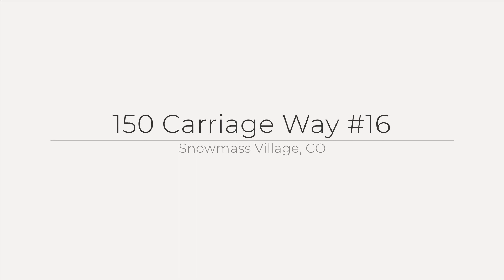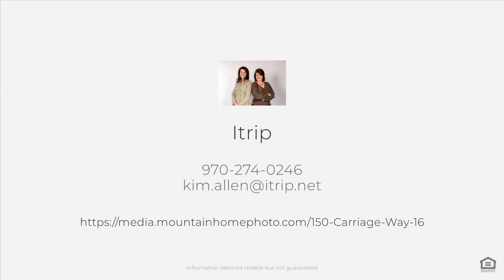150 Carriage Way #16, Snowmass Village, CO